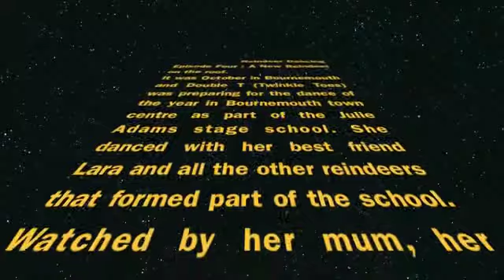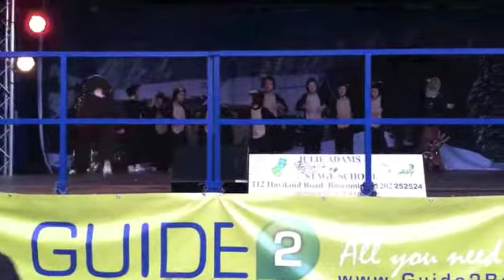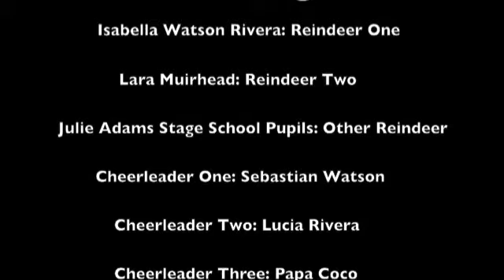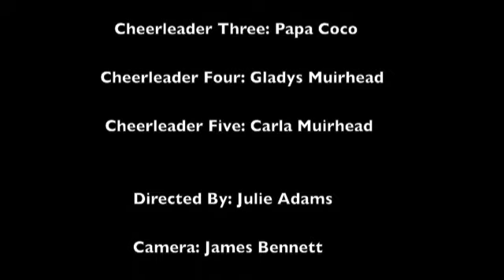Bella Christmas Dancing